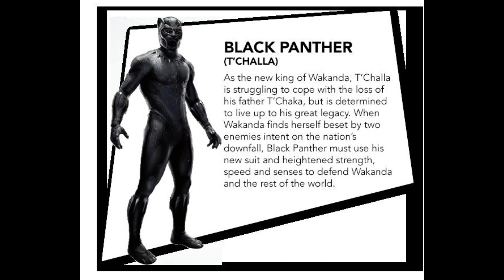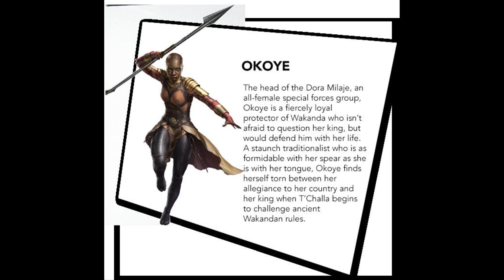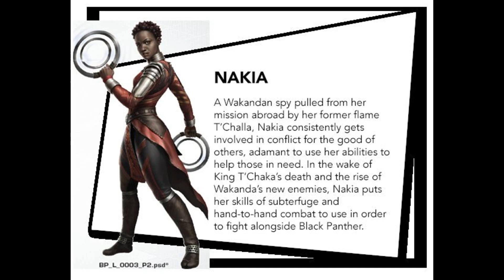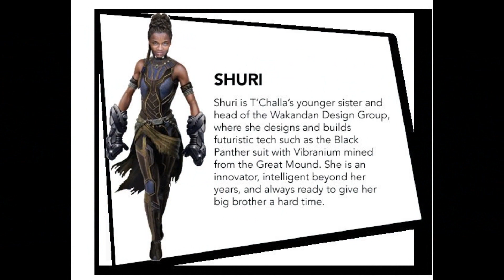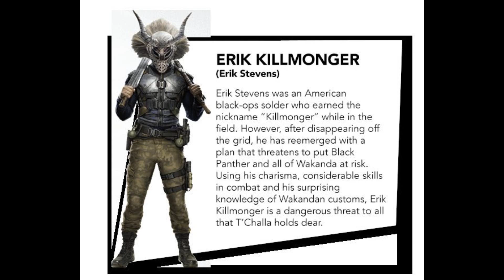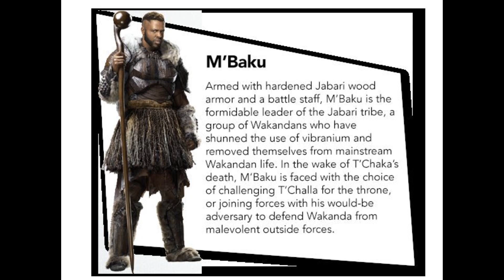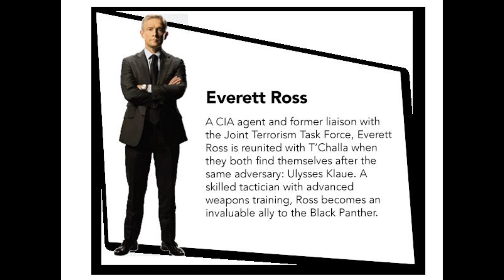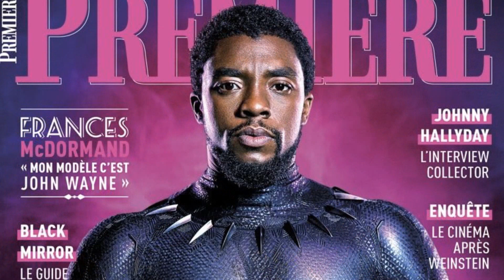Black Panther Trailer - Todos los Personajes Explicados! (Objetivos, motivaciones, villanos, etc)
►PREGUNTAS FRECUENTES
♦ ¿País?: Argentina